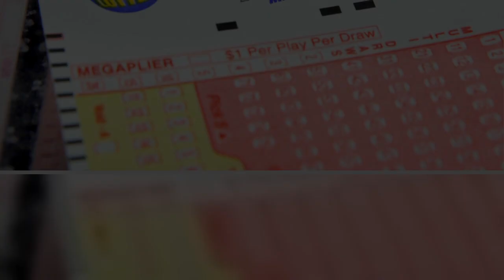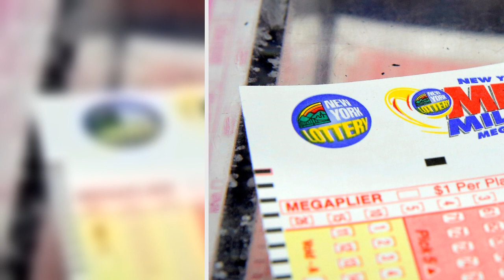Mega Millions jackpot soars to $790 million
The eye-popping Mega Millions jackpot keeps growing.

There was no winning-ticket sold for Friday night’s $660 million drawing, making the jackpot soar to a whopping $790 million – the third largest in Mega Millions history.
The next drawing will be 11 pm Tuesday.
The numbers drawn Friday night were: 14, 40, 60, 64, 66. The Mega Ball number was 16.
But still check those tickets!
Four lucky ticket-holders have won the second-place prize of $1 million, three of them are Megaplier winners